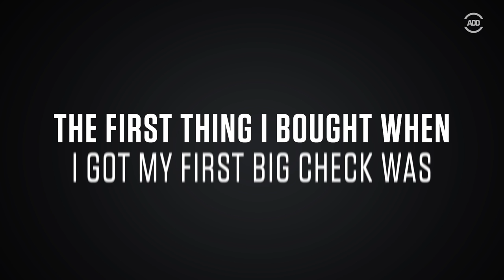Lloyd - Fill in the Blank | All Def Music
Lloyd stops by our All Def Digital office to fill in the blanks.

Starring: Lloyd
Producer: Julia Chong, Aaron Sanders
Edited by: Chris Russell
GFX: Natalia Tufail